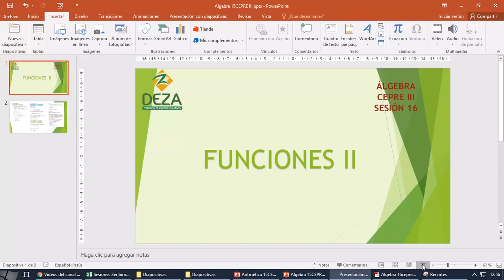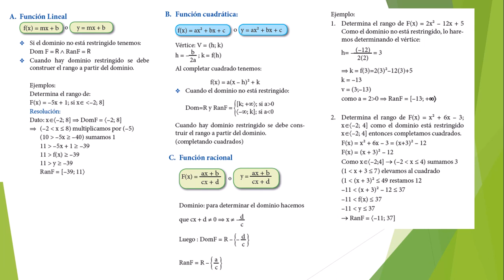CEPRE III S16 Álgebra: Funciones I